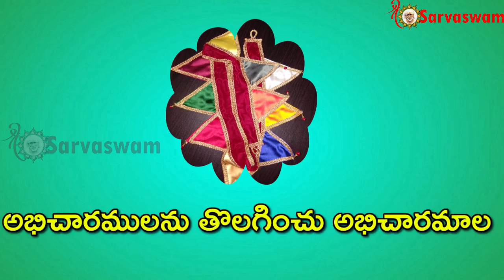Amazing Saileela Salt water turned to Drinking water I Grand Master Sai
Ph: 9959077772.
Fb: sai viswachaitanya swamiji.
goldenlotus444.